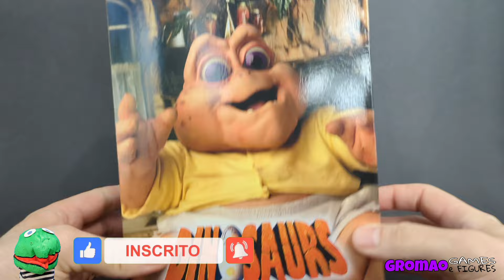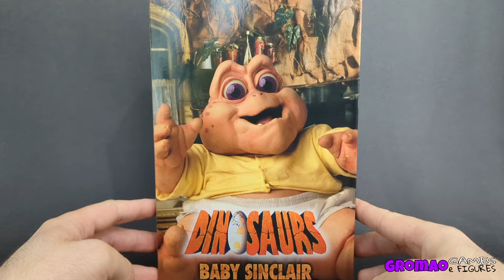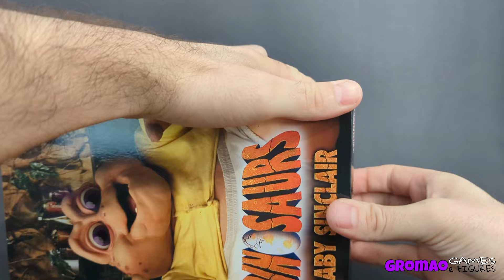🇧🇷 Neca Família Dinossauros Baby Sinclair. Dinosaurs Action Figures. Review PT-BR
O bebê dinossauro mais amado da pré história acabou de chegar aqui.
Olha... Ter esse boneco em mãos é incrível.
A Neca está de parabéns por conseguir fazer com tanta fidelidade ao seriado.
É incrível.
Esse é um dos seriados mais legais que já passou na TV até hoje e eu fico muito grato a Deus por poder ter um action figure disso.
Até porque quando eu era criança fiquei até doente por causa de um desse. Kkkkkk...
Quem gostou curte pra ajudar galera.
Tem mais vídeos no canal.
Valeu!
Falooooou...
O sentido de colecionar bonecos é para poder viajar no tempo.
Nunca faça da sua coleção (ou objeto) o seu Deus, pois Deus só existe um. 🙏✝️